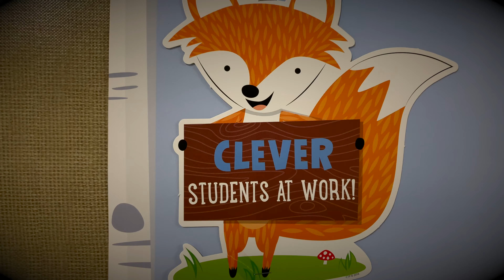WOW Students of the Week 8-10-2020